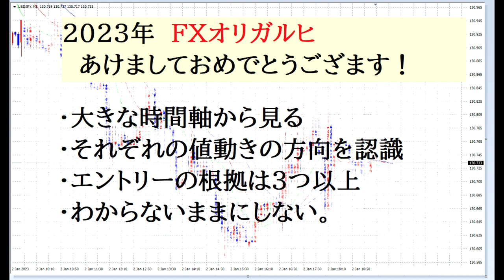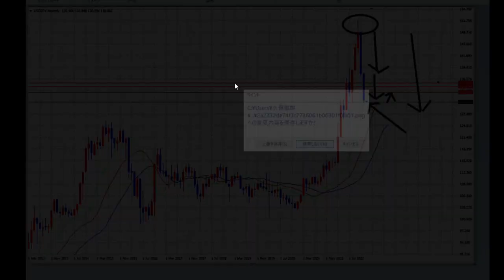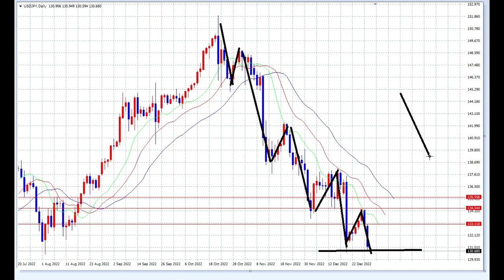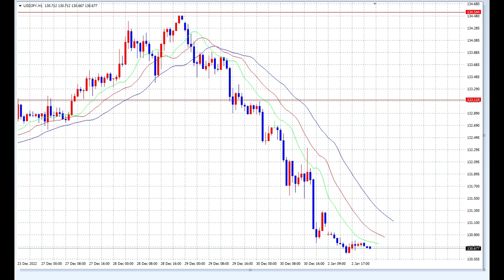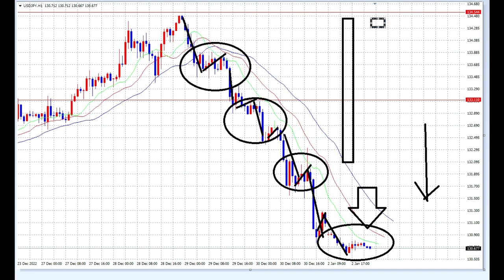【FX】今年もここから確認してゆきましょう。